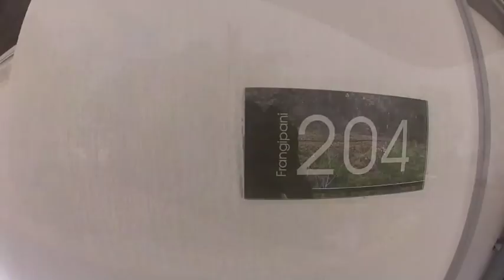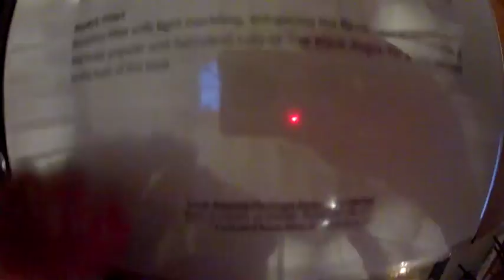schoolies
Schoolies 2014